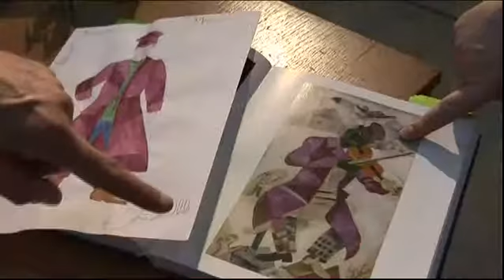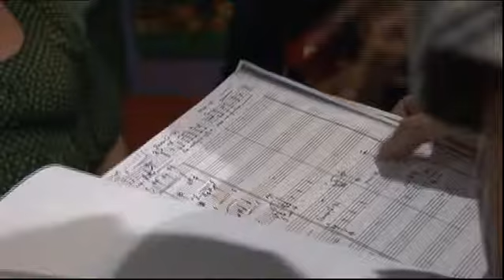Krazy Kat Theatre 1